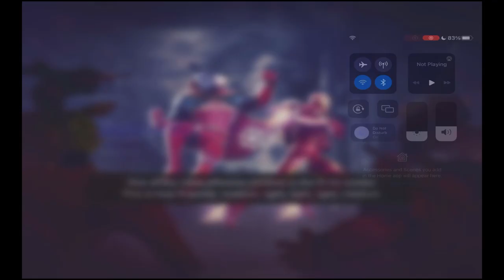First To Ascend 6* White Magneto! Before & After Comparison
Not everyone's choice for sure!
He was my 1st 6* R5 - And he now will be my 1st 6* Ascended!
More than a prefight guy - he will help out his team whenever he can!

Fights:
0:00 - Ascending The Man
0:27 - Gladiator Test Run (Before)
2:28 - Gladiator (After)
4:19 - ROL Winter Soldier (Before)
6:03 - ROL Winter Soldier (After)

Songs used
1

Release #179 PORT-42 / Official Release 2022

Release #200 YONDER / Official Release 13 April

Image by: sasha samusevych @ Unsplash